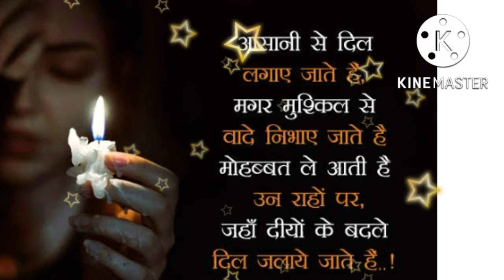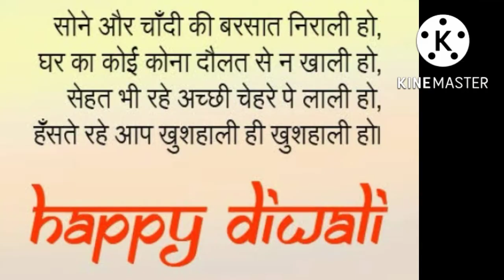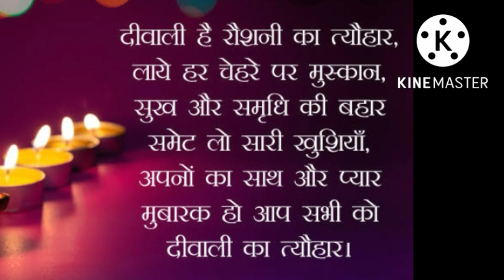best diwali festival shayari for manch sanchalan / दीपावली पर्व पर मंच संचालन कैसे करें /